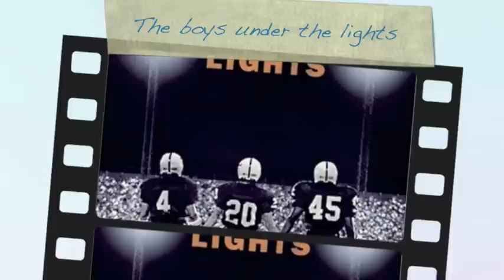Fr&day Nig%t Li@hts